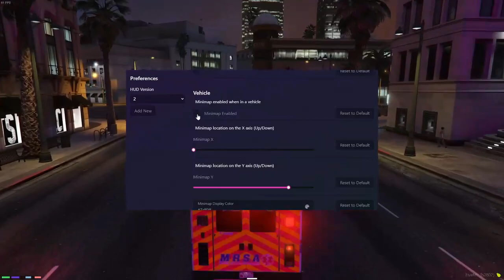Sock22 Jan 15, 2024 | ONX RP 5/5